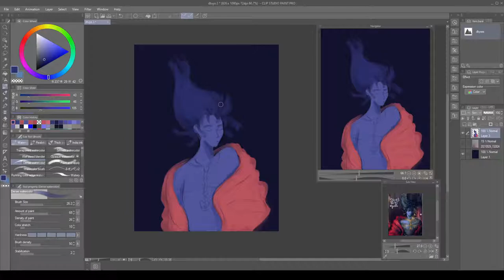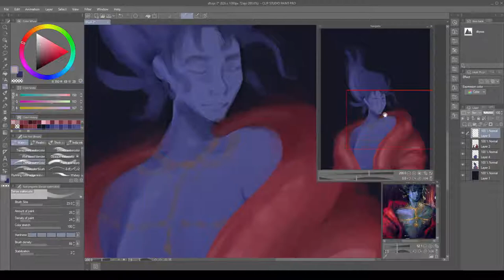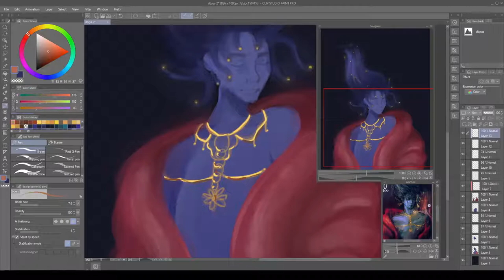DTIYS @fyra.c Speedpaint [30.05.2021]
Editing: VSDC